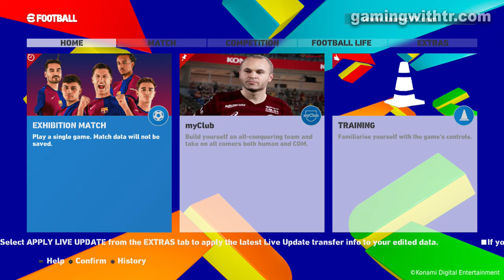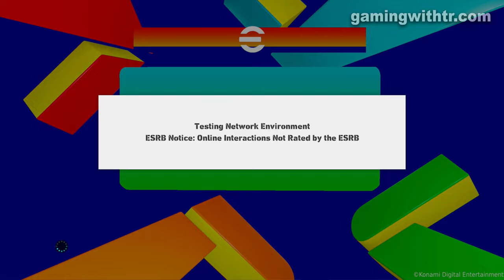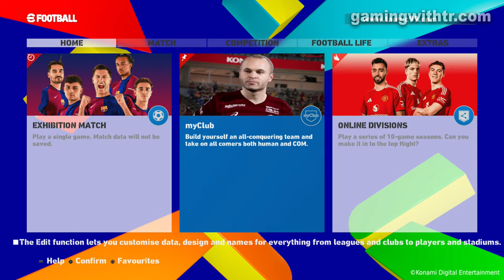PES 2017 NEW T99 PATCH V17 SEASON 2025 UPDATE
Music 3
Song: Boom Kitty & Waterflame - Citadel